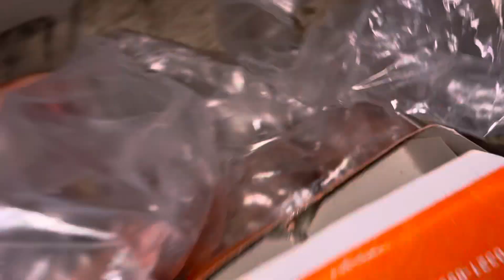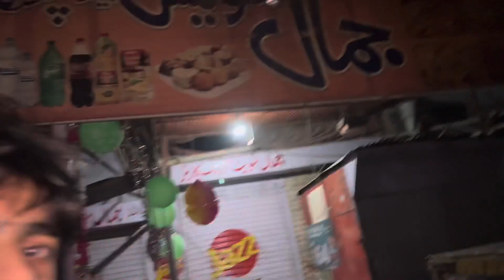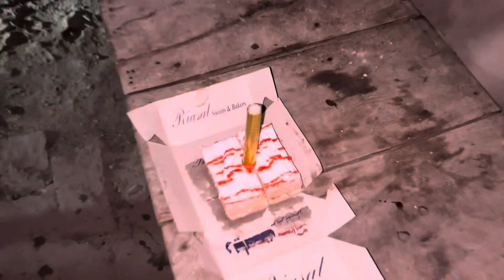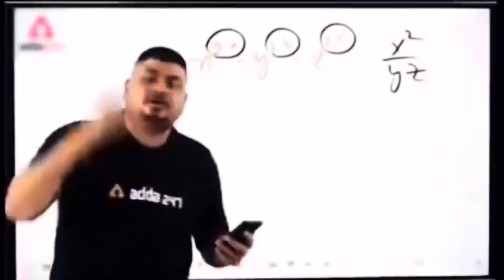Asse kon Birthday wish karta ha😭💔||Baniistic